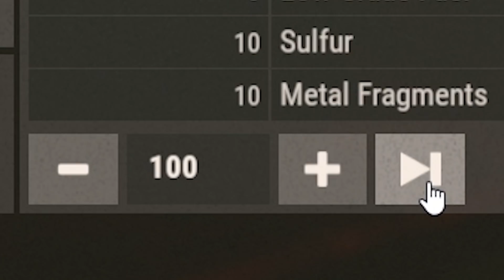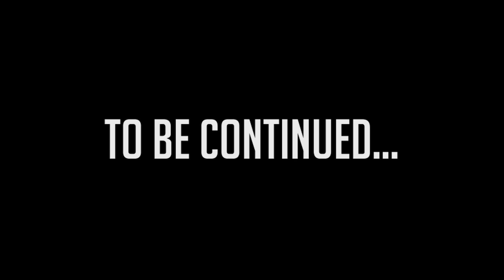GAINING THE TRUST OF A CLAN - Rust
The Benjamins Continue. Episode [6/6]

Cheers for watching i appreciate ya!